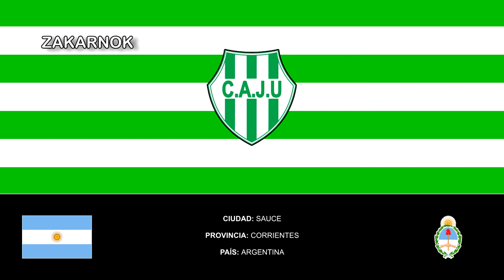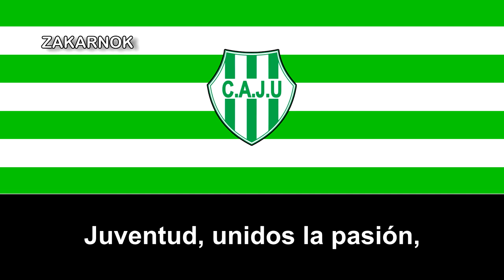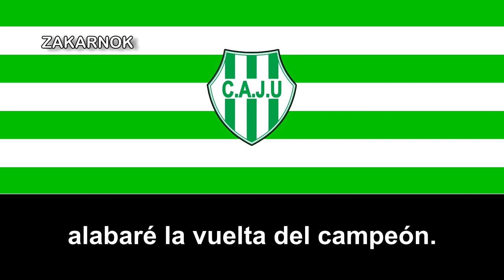Himno del Atlético Juventud Unida de Sauce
Página oficial del club:
El Club Atlético Juventud Unida, conocido también como Juventud Unida de Sauce, es un club de fútbol argentino de la ciudad de Sauce, en la provincia de corrientes y fue fundado en el 1948, pero desconozco su historial deportivo, por lo que si ustedes conocéis algo más del equipo, se agradece vuestros comentarios abajo.